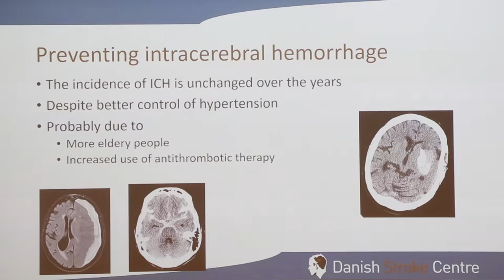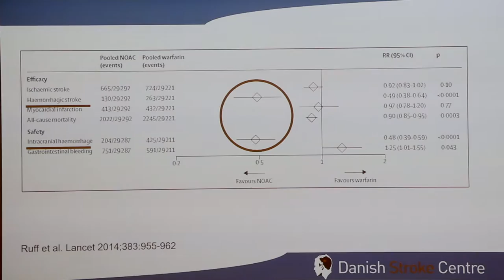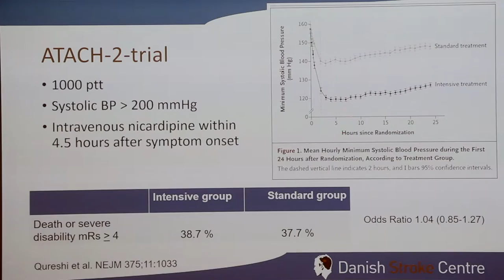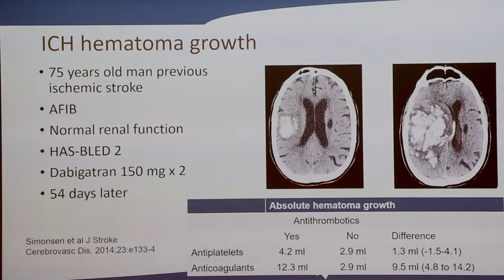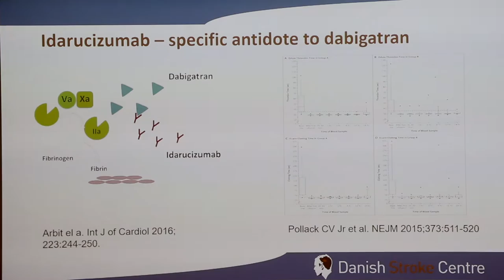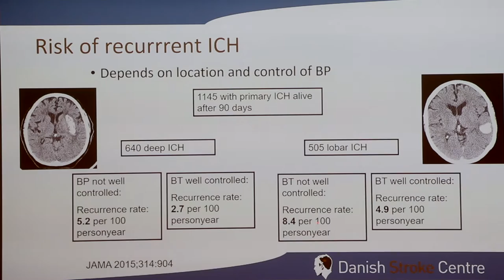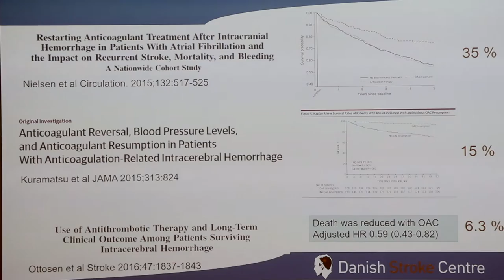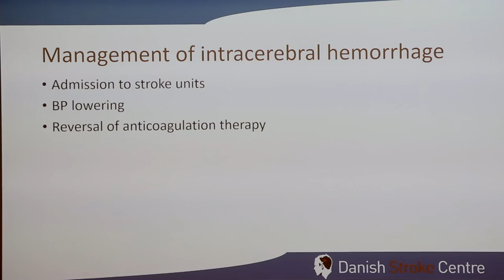Dorte Damgaard - Preventing & managing intracranial hemorrhage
The incidence of ICH has remained unchanged and prevention takes a higher priority, now that more patients are on OAC than before. The management of ICH involves admission to stroke units, BP lowering and reversal of OAC.